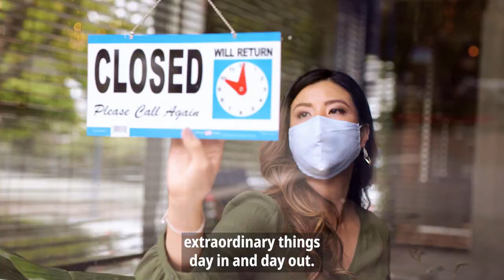British Columbians invited to salute front-line heroes on B.C. Day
Premier John Horgan is inviting all British Columbians to join him in saluting front-line workers during the ongoing pandemic, as well as those battling wildfires, with a public cheer on B.C. Day.